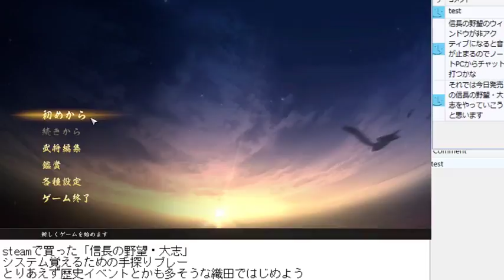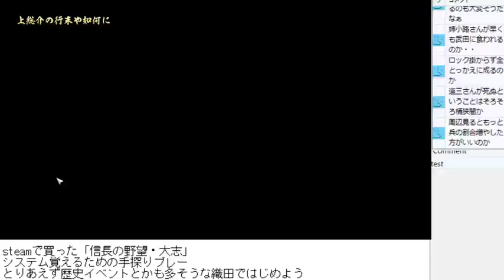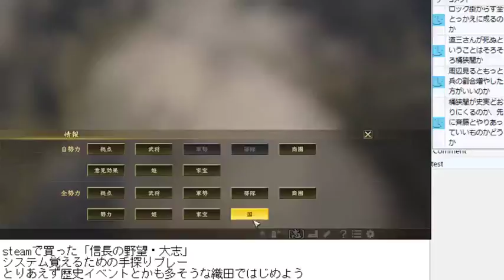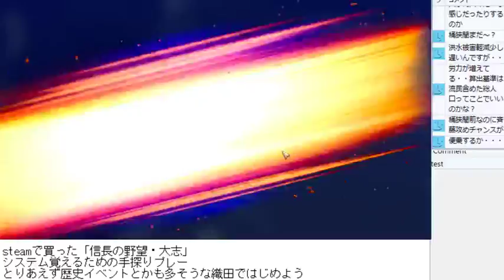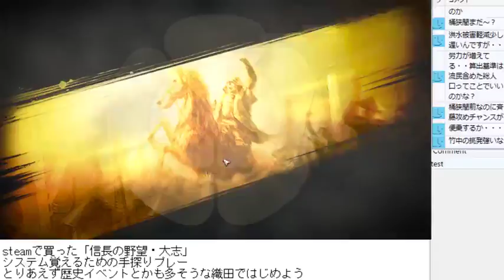信長の野望・大志（初見織田プレー・1） steamで買ったので慣れるまで触ってみよう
結局初日に買ってしまった「信長の野望・大志」
チュートリアルとかなさそうなので配信付けて触りながらシステムに慣れて行こうと思います。
信長の野望らしいシナリオということで織田家の家中騒動～桶狭間と戦える「1554.7厳島の戦いシナリオ」でスタート
とりあえずクリアするか滅亡するまでやってみよう